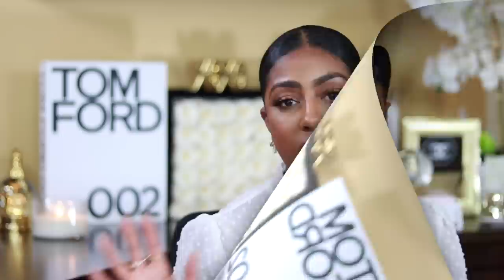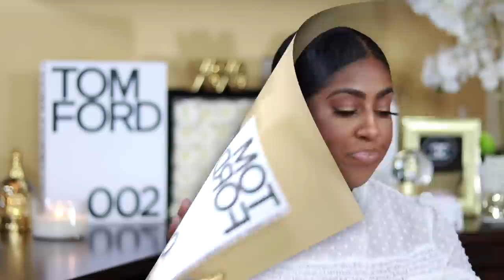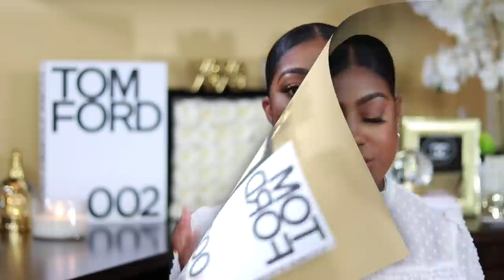12 PRETTY GIRL PERFUMES | SPRING FRAGRANCES FOR WOMEN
📌 Fragrances  Mentioned:
✨ Gabrielle Chanel
✨ Gentle Fluidity Gold
✨ Wild Bluebell
✨ Jo Malone
✨ Tiffany & CO Sheer
✨ PDM Cassili
✨ Roja Elixir

20% savings 💰

🔅Want to write me or send me something:
23890 Copper Hill Drive
    Suite 762